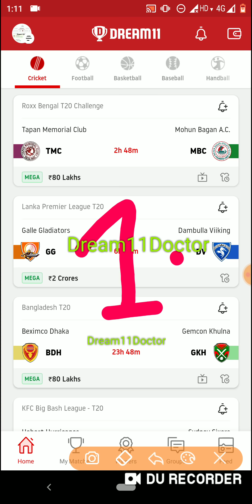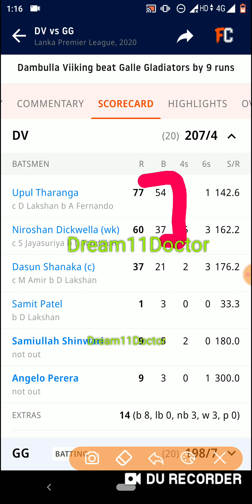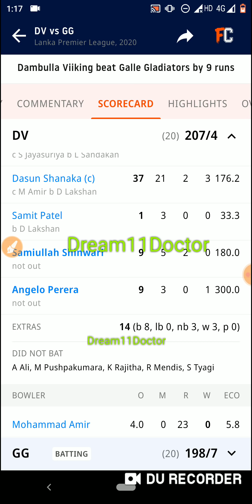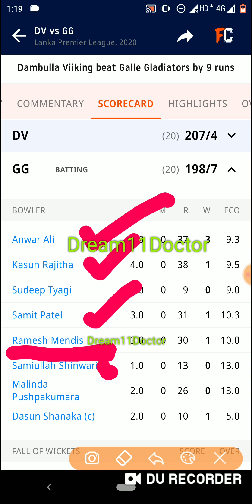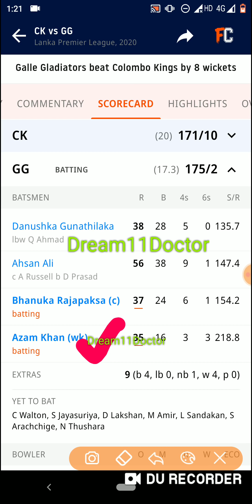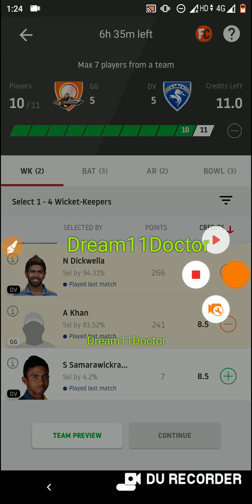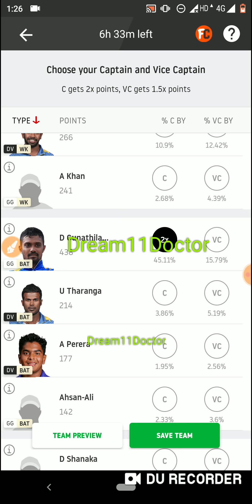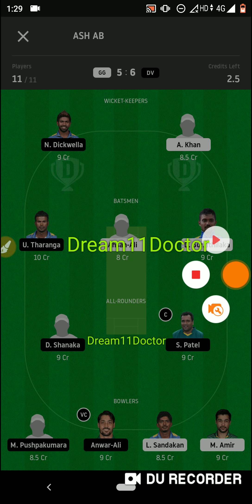GG vs DV Dream11 ! GG vs DV Dream11 Team ! GG vs DV ! Gg vs dv ! Gg dv ! Dream11 ! GG ! DV !